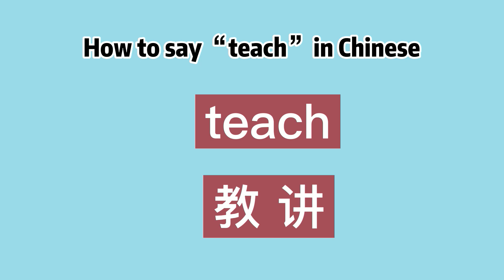How to say “teach” in Chinese